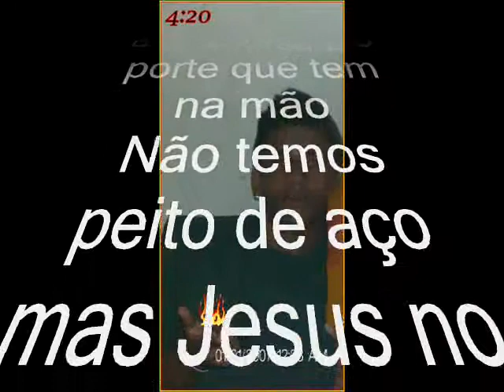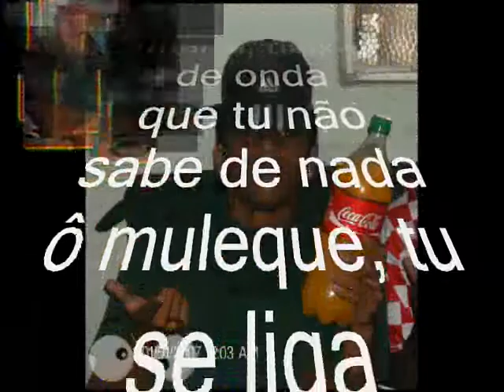Muleque Bandido ( Snak 4:²° )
Snak tcp e nois que ta